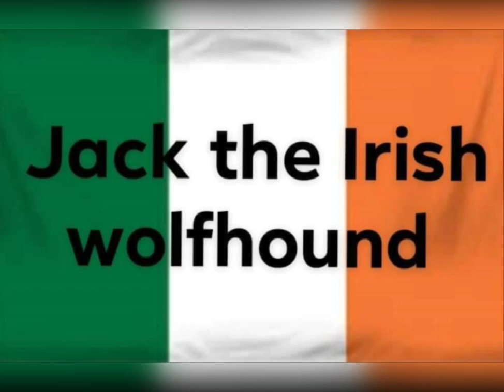picture of motorcycles by. (Jack the Irish wolfhound)